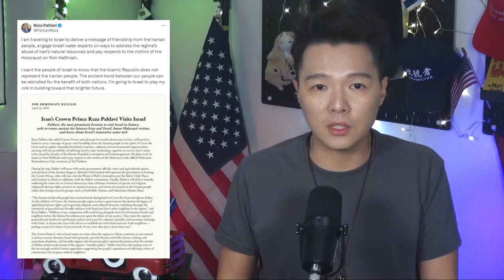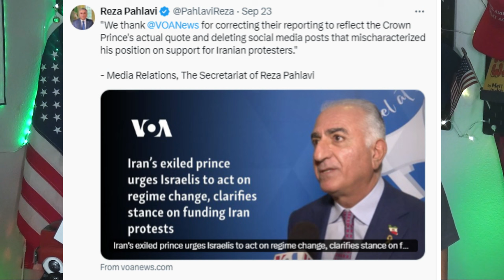以色列遭伊朗攻擊、 四百枚飛彈轟炸以色列，第三次世界大戰急速升溫 | AI News 愛報導